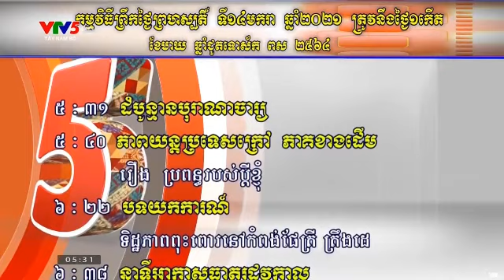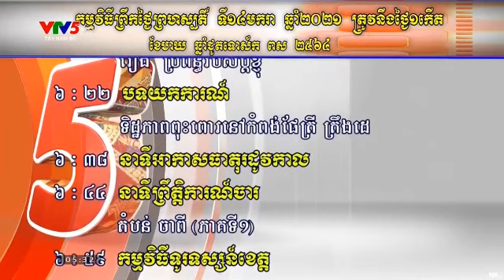[Clip cũ] VTV5 Tây Nam Bộ HD - Hình hiệu GTCT hôm nay + GTCT buổi sáng (bản Khmer) (14/01/2021)